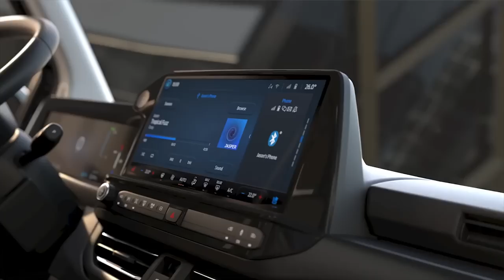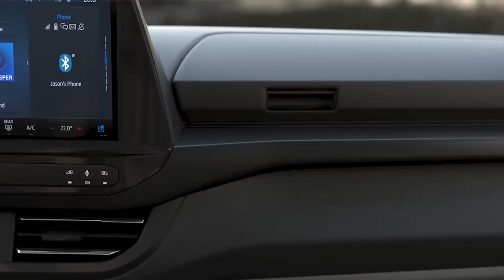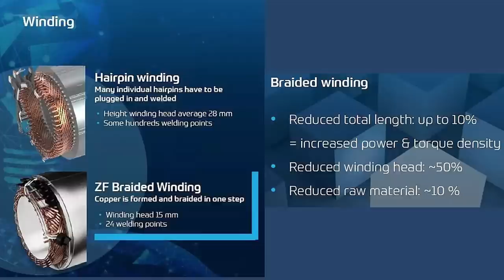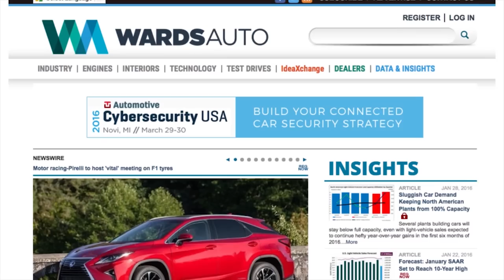EV Costs to Fall Below ICE; New EV Motor Wiring Pioneered by ZF - Autoline Daily 3455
0:08 I’ve Been (Not) Working on The Railroad
0:56 Baidu AV Is Only $37,000
1:36 EV Costs to Fall Below ICE In 2025
2:52 Jeep Compass Gets New ICE Powertrain
4:00 Mercedes G-Wagon Going All Electric
5:18 Ford Launches E-Tourneo
6:53 Audi Q8 e-tron Uses Recycled Plastics
7:32 ZF Pioneers Braided EV Wiring
8:44 What’s with Automakers and Giant Art Displays?